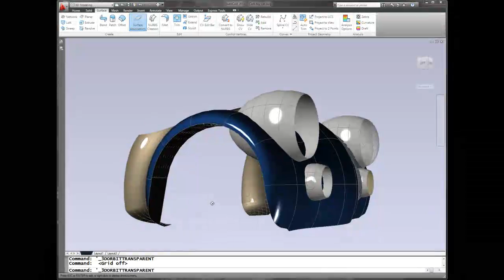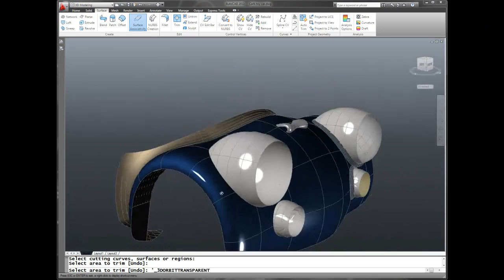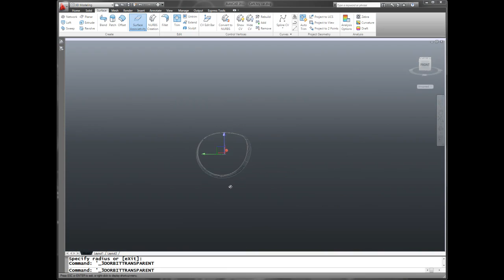AutoCAD 2011 Car Surfaces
Just a quick taste of some of the AutoCAD 2011 enhanced 3D surfacing capabilities.